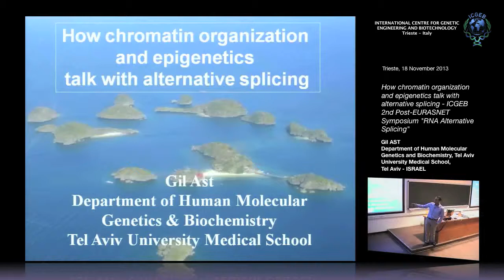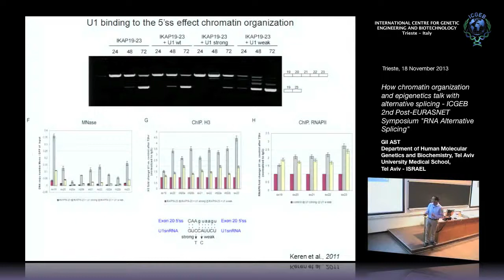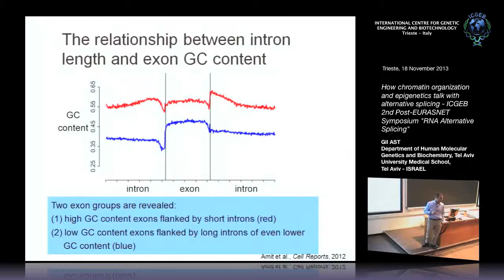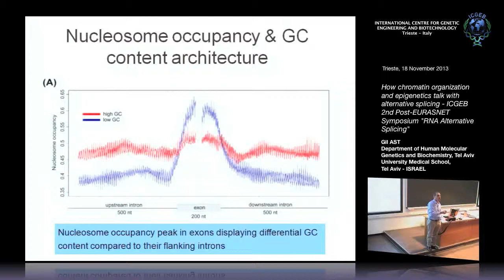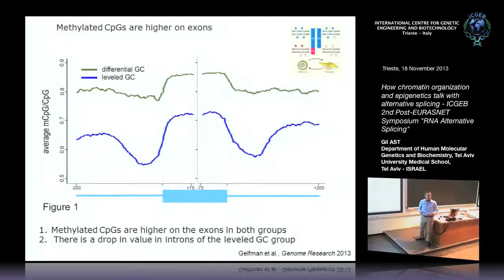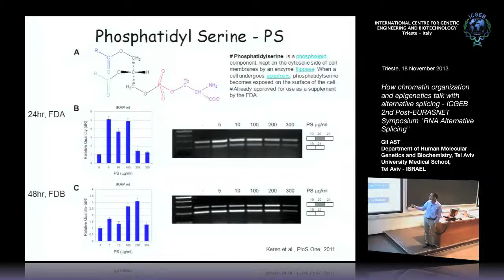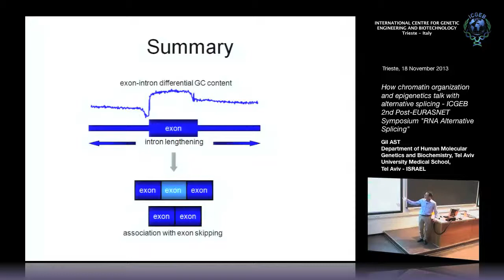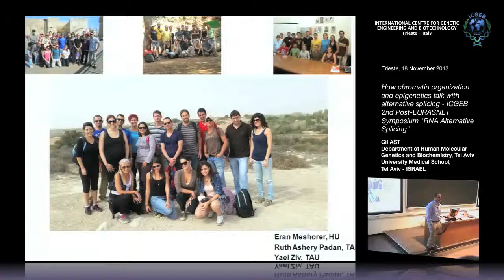G. Ast - How chromatin organization and epigenetics talk with alternative splicing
Gil Ast, Department of Human Molecular Genetics and Biochemistry, Tel Aviv University Medical School, Tel Aviv - ISRAEL speaks on "How chromatin organization and epigenetics talk with alternative splicing". ICGEB 2nd Post-EURASNET Symposium “RNA Alternative Splicing” This seminar has been recorded at ICTP Trieste by ICGEB Trieste